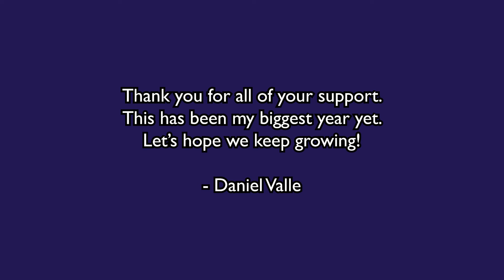Daniel Adam Valle's 2021 Animation Reel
Thank you guys for an amazing year.